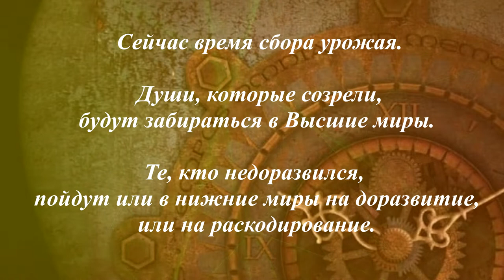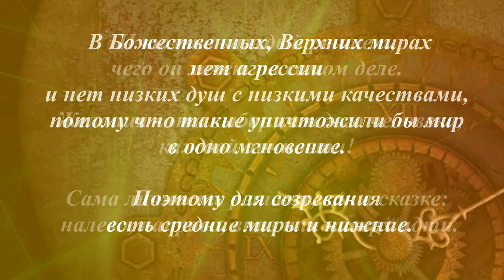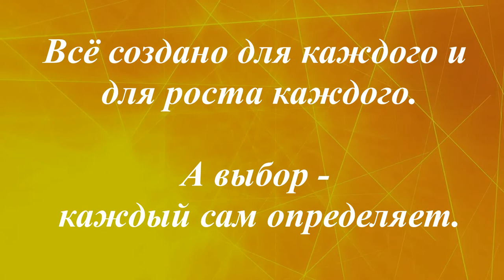О нынешнем времени.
Сейчас время сбора урожая...

Сейчас, на это время перехода между расами, даны людям интернет и много технических устройств не просто так. Это ускоряет либо прогресс души, либо деградацию...

Кому нужно в Боге развитие, тот нарабатывает
качества Любви  ко всем существам, принятие, заботу и развивает мышление, соблюдает чистоту 5! (глаз, ушей, рта, мыслей и действий), копит благость и очищает себя от кармы - благо сейчас в интернете много книг, техник и медитаций.
Всё создано для каждого и для роста каждого.
А выбор - каждый сам определяет.

Информация: К.К.
Редактура: Влада.